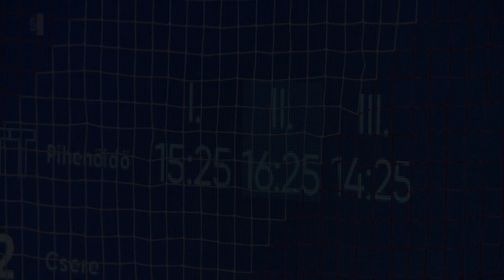DSTV | NEM SIKERÜLT A BRAVÚR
A múlt pénteki vereséget követően ismét a Pénzügyőr ellen lépett pályára a bajnoki negyeddöntőben a DKSE felnőtt röplabdacsapata. A hétfői visszavágón sem volt szerencséje együttesünknek: Tomanóczy Tibor tanítványai a második összecsapáson is 3:0-s vereséget szenvedtek.